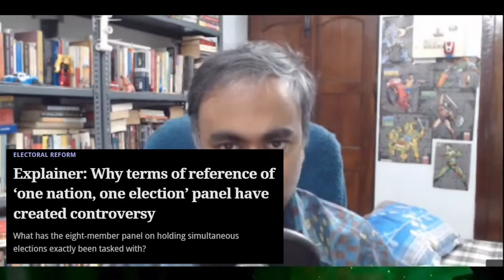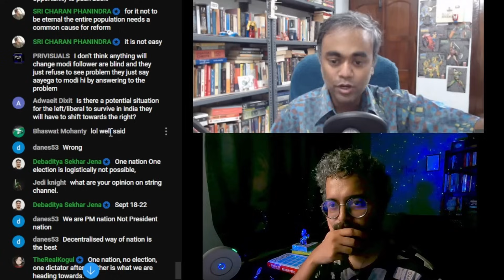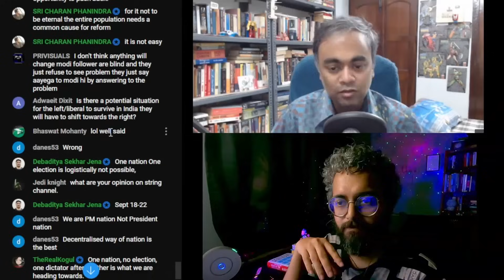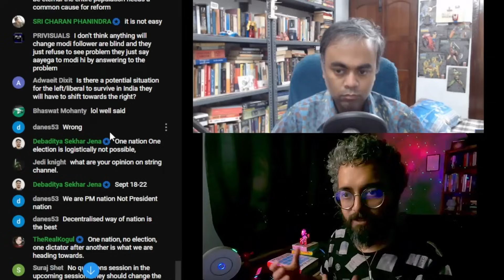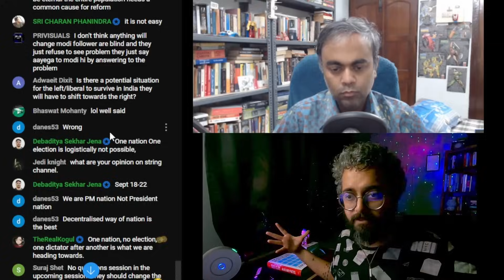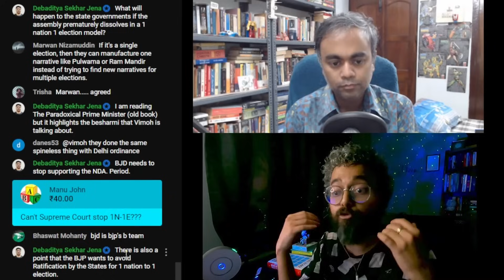one NATION one ELECTION one LEADER | meghnerd reacts (feat.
Speculation is rife that the Modi Government might propose the One Nation, One Election plan v soon. Here's a smol explainer on what it is and how it is going to be an absolute disaster.

REFERENCES:
2) Explainer: Why terms of reference of ‘one nation, one election’ panel have created controversy
3) Major Issues in Conducting ONOE, Research and Information Division, Lok Sabha Secretariat